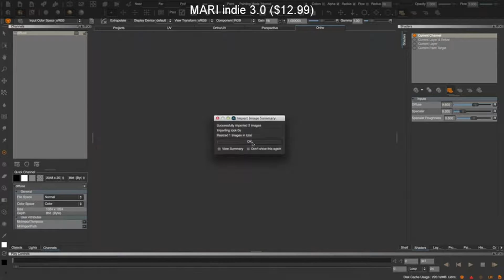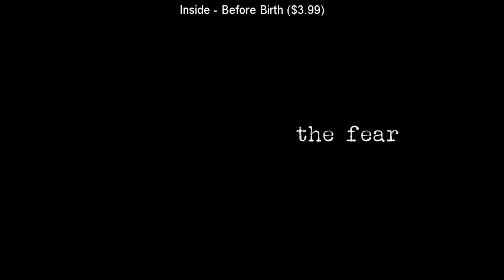SteamBro: Random Games (2016-07-21 #071728)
00:04 Do Not Fall ($9.99)
00:12 Decay: The Mare ($9.99)
00:20 The Witcher 2: Assassins of Kings Enhanced Edition ($19.99)
00:27 DiRT Showdown ($14.99)
00:42 Danganronpa 2: Goodbye Despair ($29.99)
00:48 MARI indie 3.0 ($12.99)
00:57 Bubonic: Outbreak ($4.99)
01:07 Paper Train Traffic ($1.99)
01:14 Red Crucible&x00ae: Firestorm
01:21 METAL SLUG X ($7.99)
01:27 Gurumin: A Monstrous Adventure ($9.99)
01:34 Snooker Nation Championship ($4.99)
01:44 Without Within
01:51 Inside: Before Birth ($3.99)
01:57 Section 8&x00ae: Prejudice&x2122 ($9.99)